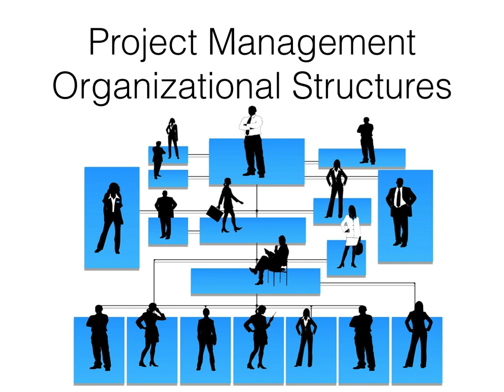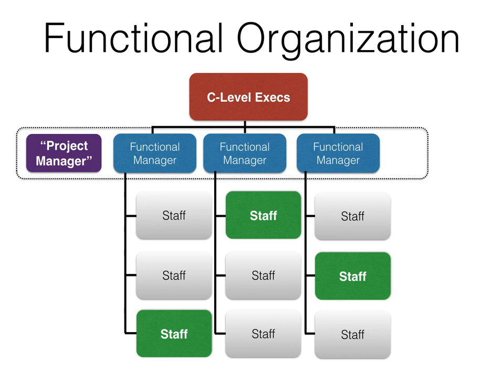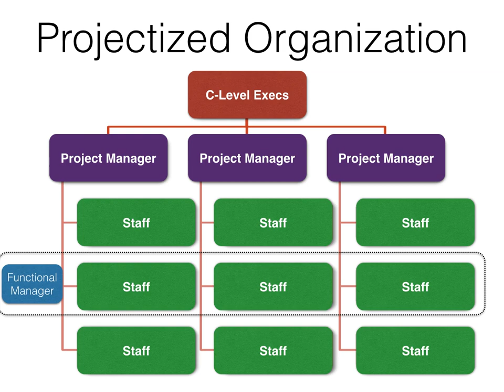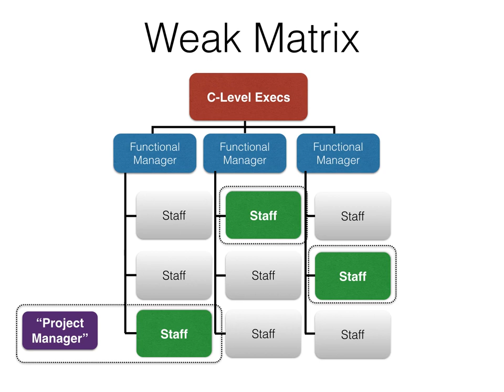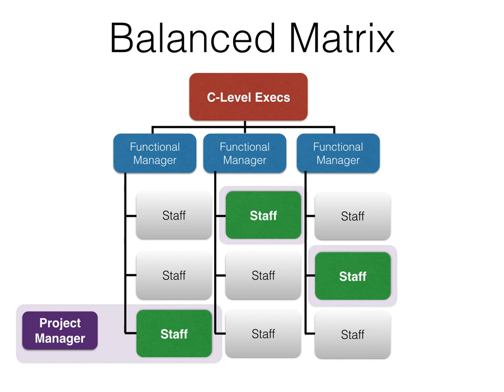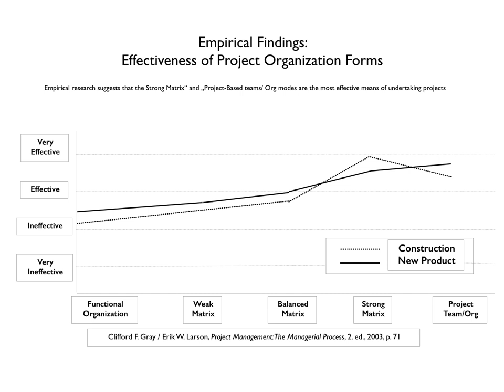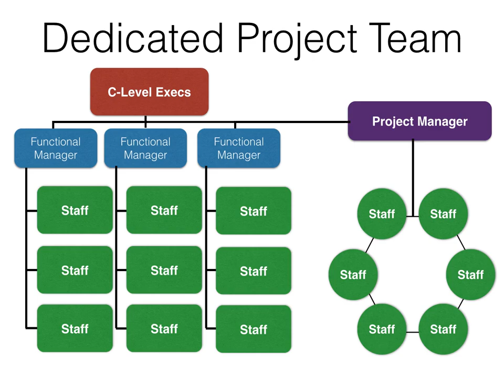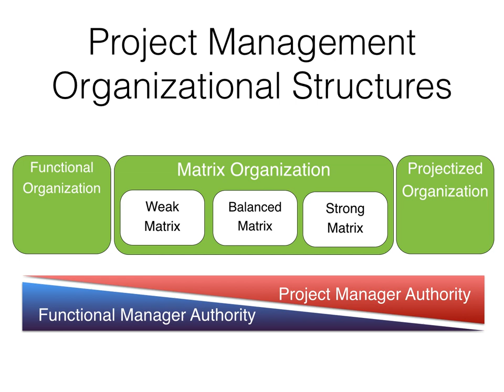Project Management Organizational Structures Online Tutorial - Ariyel Academy